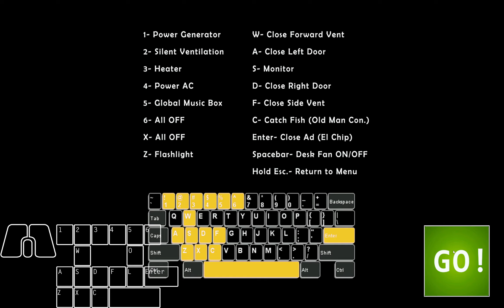15th 50/20 with 30% power remaining (again, raw footage cuz video editor downscale quality)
i have 1 other 25% win between this one and the last win I uploaded that I likely wont upload due to it not needing to be posted. that was #13, and a 26% that barely missed 27% that I also wont upload cuz im already uploading this one